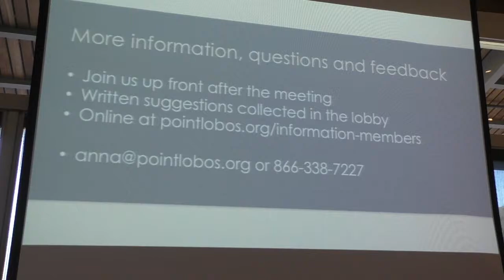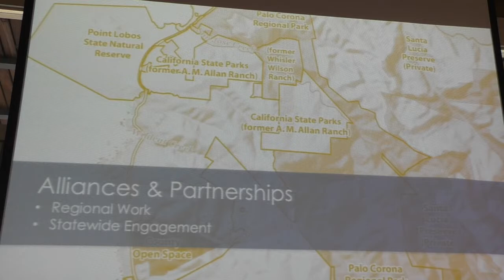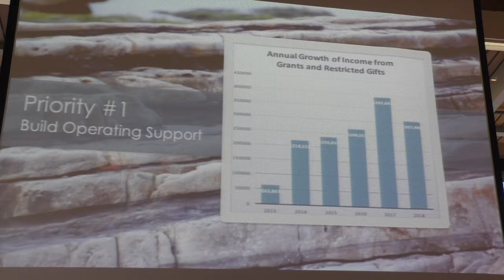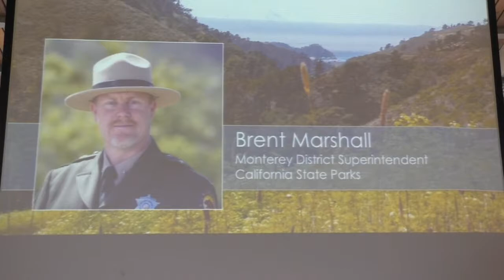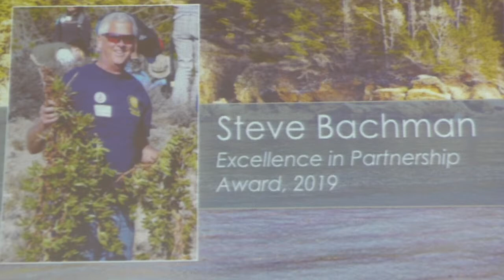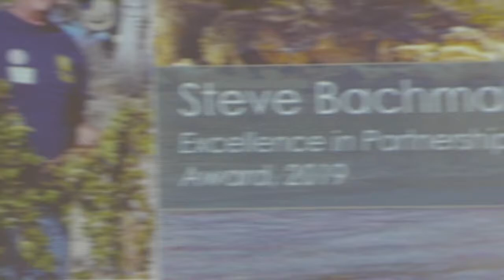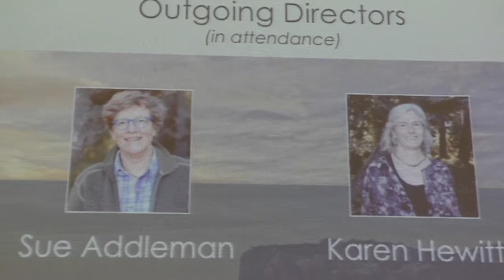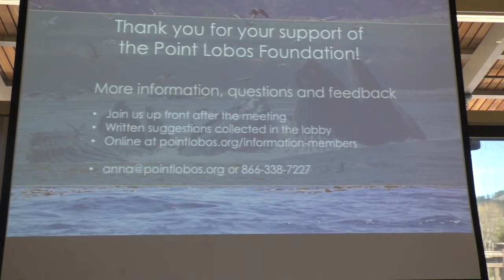PLF Business Meeting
Point Lobos Foundation Annual Meeting